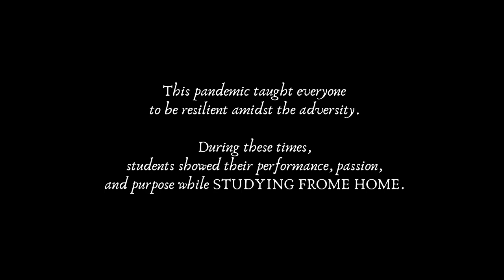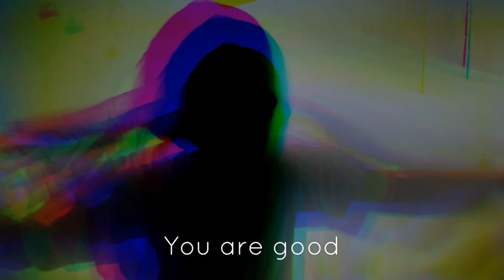I’m Not Alone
Dancel League

present

Pelikula
3rd year Section G Group 3
A Study-From-Home
Psychoanalytic theory and Lighting element
Music Video

(Verse 1)
The night is so young
Let's tuck in your bed
I have something to tell
Let's talk a little bit

Mind wandering
With music whispering
Lips smirking
Words rambling
I can't comprehend

You are bad
Battle in my mind
So loud I can't act
loud I can't act
You look totally fine
Easy to define
Are you fine?

(Verse 2)
Angel and demon
Standing both side of me
Screaming
Screaming
Screaming

Mind wandering
With music whispering
Lips smirking
Words rambling
I can't comprehend

Title:  I’m not Alone
Topic: Psychoanalytic Theory and Lighting Element
Lyrics: Cherry Mae Parohinog
Vocals: Christian Jimenez
Director: Cherry Mae Parohinog & Johnny Bacala
Executive Producers: Maricar Perez, Apolonio Astrolabio & Menchie Asilum
Scriptwriters:  Roselyn Pineda, Lyca Jularbal, Princess Aspiras
Actors: Johnny Bacala, Cherry Mae Parohinog, Rodel Oquias
Editors: Maricar Perez & Samantha Polvorido